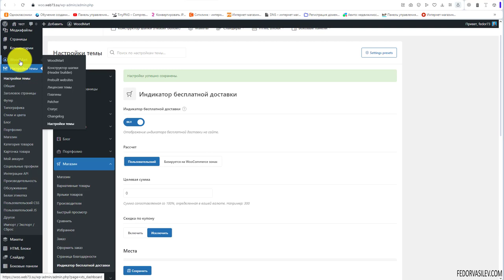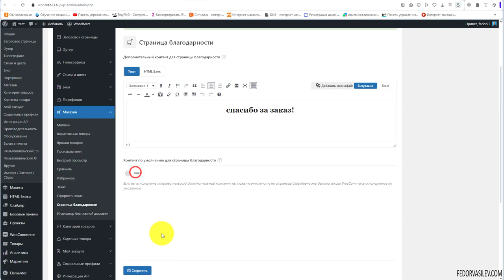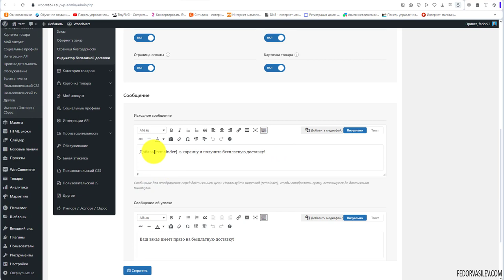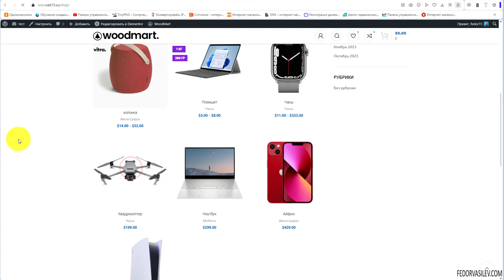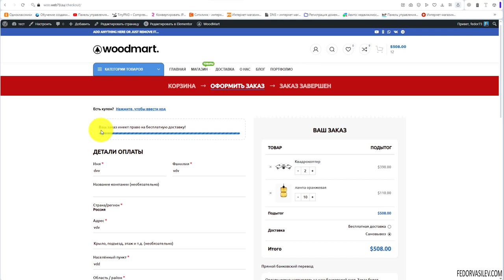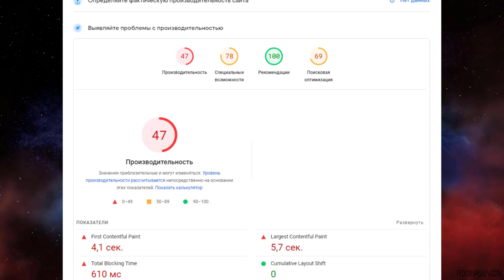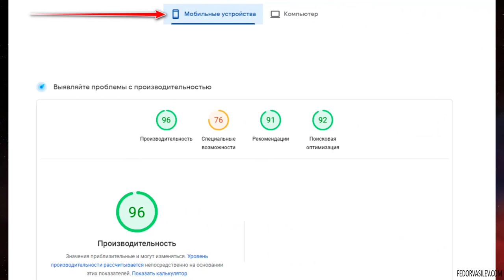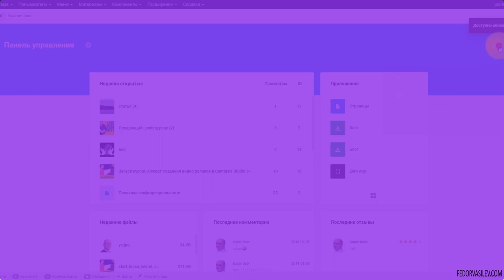Тема Woodmart — страница благодарности и индикатор бесплатной доставки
В этом видео вы узнаете: как создать настроить произвольную страницу благодарности, и крутую фишку "индикатор бесплатной доставки".